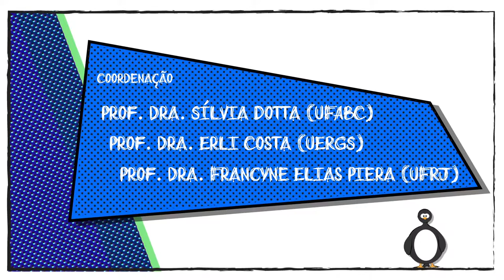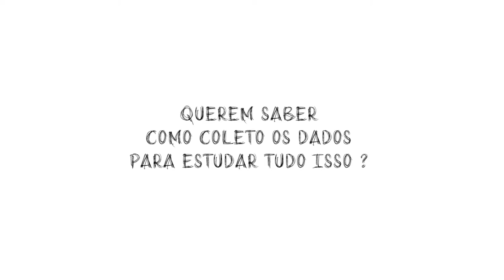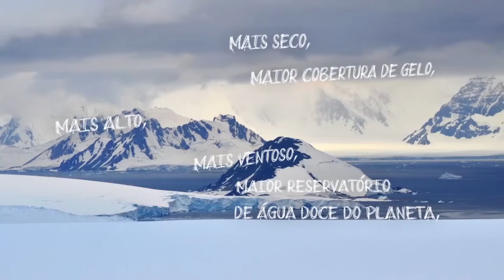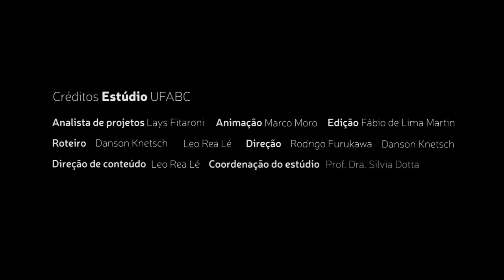Bentos - Francyne Elias-Piera - Antártica ou Antártida